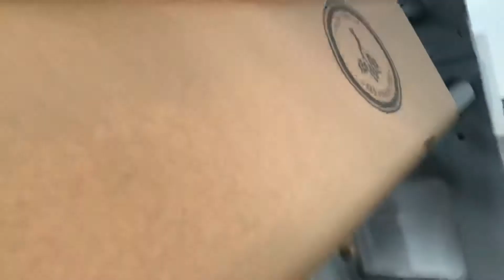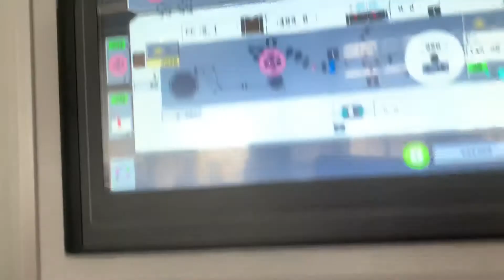square bottom paper bag machine with 4 color in line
square bottom paper bag machine with 4 color flexo printing machine in line .
we today succeed in testing the machine with bag width 410mm ,bag length 495mm and bottom size 130mm ,with thumb servo motor control
and machine running steady speed 130pcs /min .